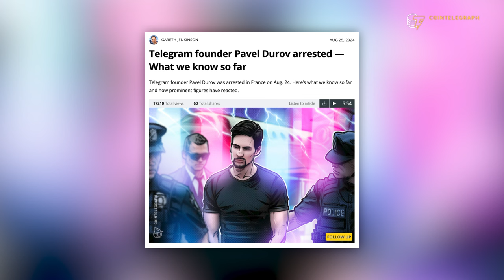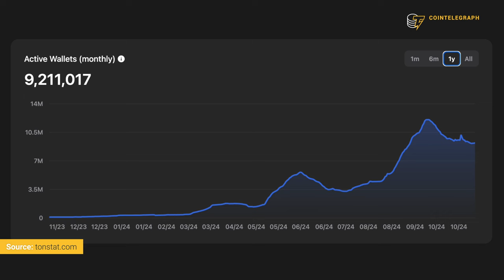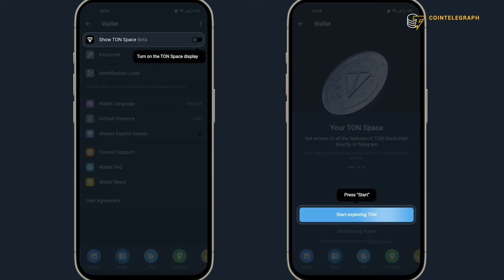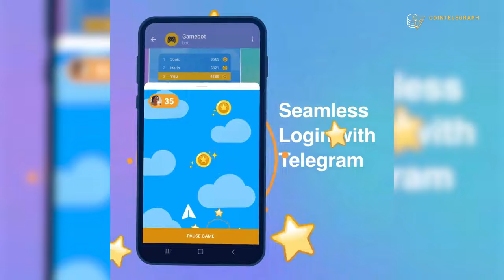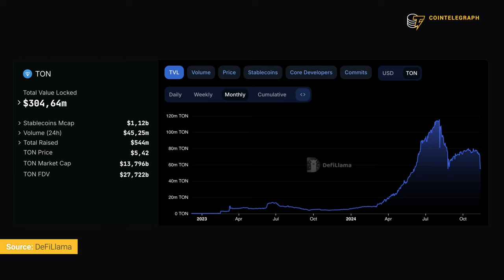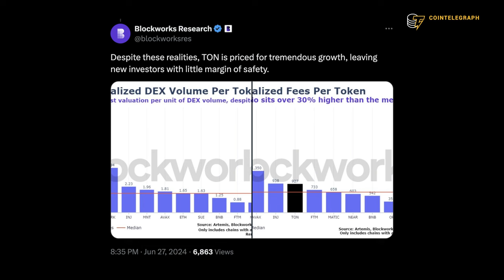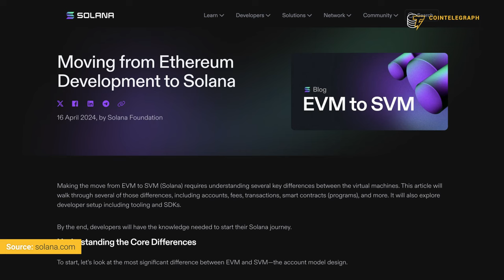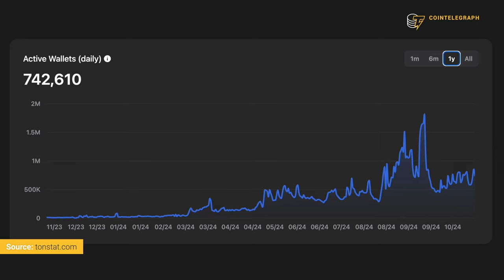TONCOIN ($TON) Price Boom Incoming? Hype or Reality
This video unpacks the story of TON, the blockchain that skyrocketed to fame through its seamless integration with Telegram. From onboarding millions of users to recent challenges like falling activity and token prices, we explore what went wrong, TON’s unique advantages, and its future potential in the Web3 space.

0:00 Intro
0:44 What is TON?
1:15 What Drove TON's Success in 2024?
3:27 Why has TON Experienced a Downturn?
5:43 What Challenges Does TON Face?
7:06 What is TON's Real Potential?
8:43 Outro